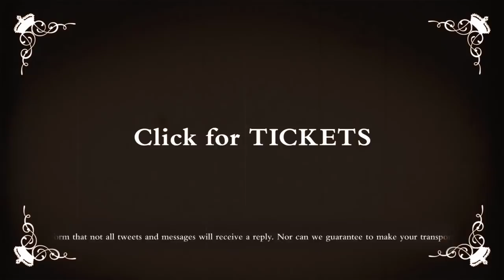Introducing H.E.R.B.E.R.T at the Ministry of Marginally Superior Transport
The Hendrick’s Ministry of Marginally Superior Transport are pleased to announce the launch of HERBERT (The Hendrick’s Extraordinary Roving Bus of Exceptionally Refined Travel).

For the first time, the city of London will bear witness to a transportation mode one can look forward to boarding. The motoring marvel will be providing gentile libations and commuter etiquette classes across the town of London.